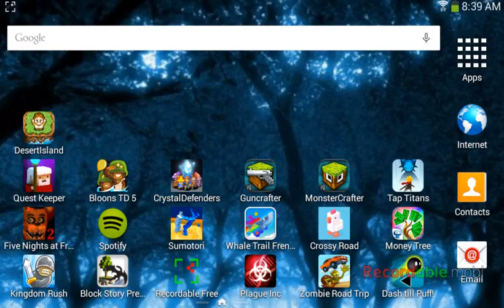Five nights at freddys 2 night 3..................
Its geting a little chaotic